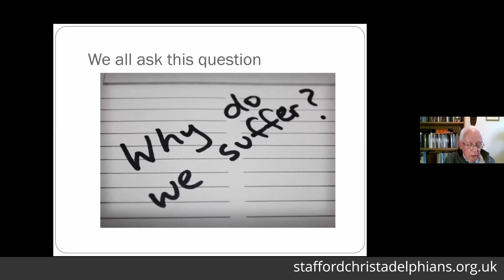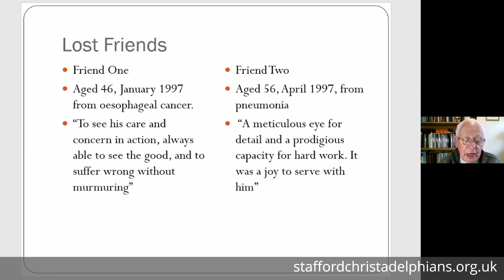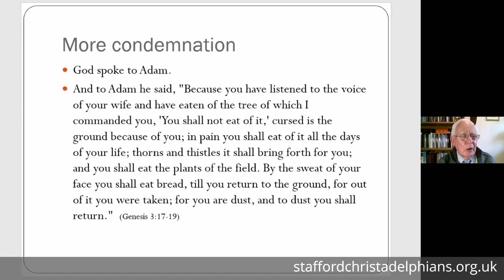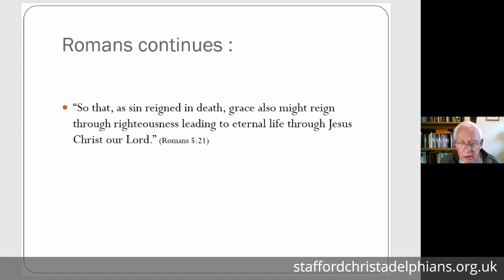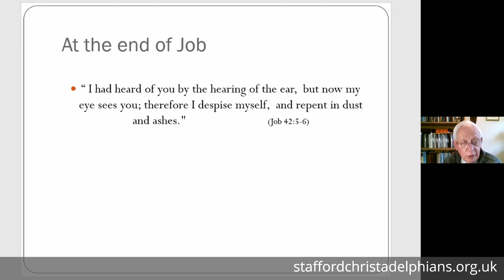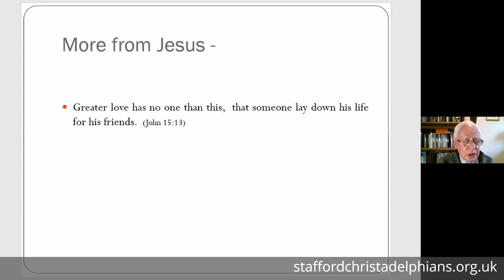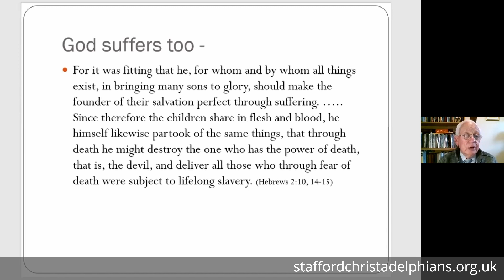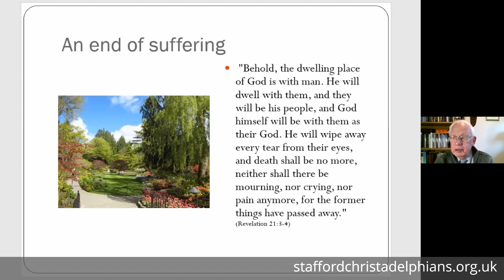The Bible and Suffering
Our Bible Hour presentation on 14 November 2021. The speaker is Mark Sheppard from the Wolverhampton Christadelphians.